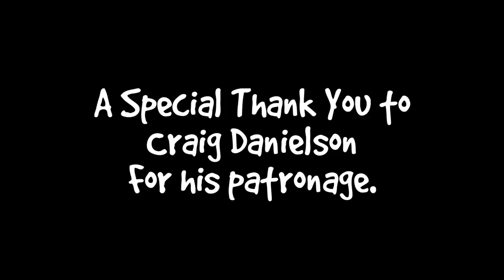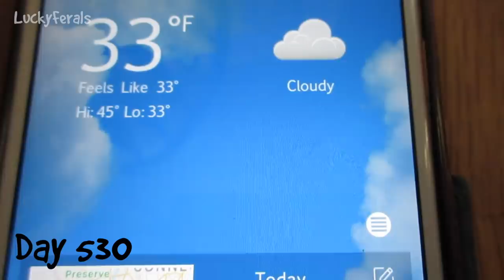Boo Year 2 # 100 - A Pet Carrier By The Back Door, Stella Was Dreaming, Hydrox Staring At Me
Hydrox continues to eat really well. He is also becoming more comfortable around me. Hydrox likes Squeeze Up Soup. I put the PetSmart Pet Carrier outside by the back door to see if Hydrox would go near it or be afraid of it. Stella was dreaming. The cats had some crunchies in the afternoon and it make them all sleepy and not want dinner. Hydrox’s shelter has been staying at least 20 degrees warmer than the outside temperatures. Somehow, Hydrox knows exactly where I am in the house and every time that I look out of a window, he’s outside staring at me.

Abril
Adam Davidson
Bad Billy
Chelsea Nabonne
Clyde S.
CR Barboni
Craig Danielson
Henry Hazel
Jeff Moon
Kimberly Hitch
Lukas A.
Maureen Kelly
Miss Donna-Louise Cave
Paul Carey
Smartieplum
Zoa Langford